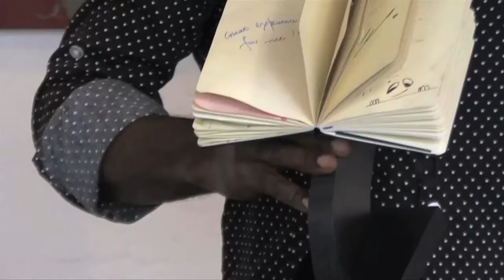Simon Njami on AtWork Format 1/6